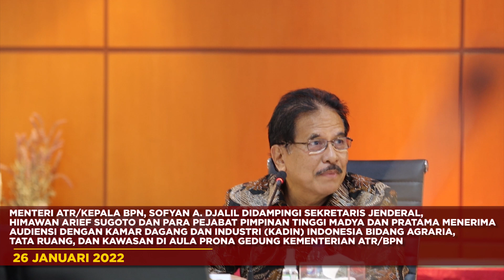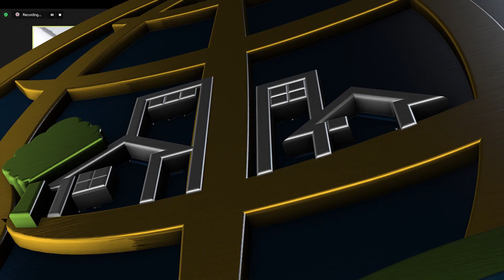[ATRBPN Update] EDISI 26-29 JANUARI 2022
Halo SobATRBPN, sambil mengawali pekan ini, yuk mari kita simak kegiatan apa saja yang dilakukan Menteri ATR/Kepala BPN, Sofyan A. Djalil dan Wakil Menteri ATR/Wakil Kepala BPN, Surya Tjandra, selama sepekan kemarin.

Yuk langsung saja simak video berikut ya, Sob!